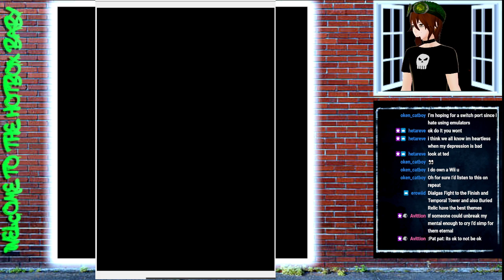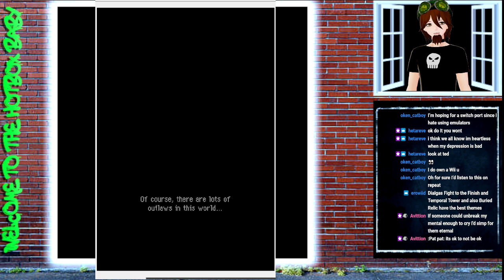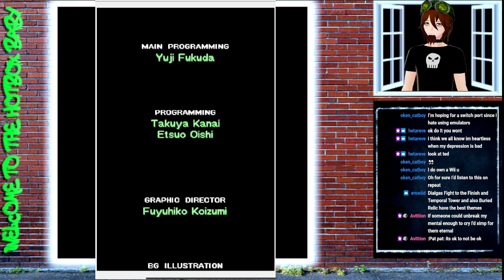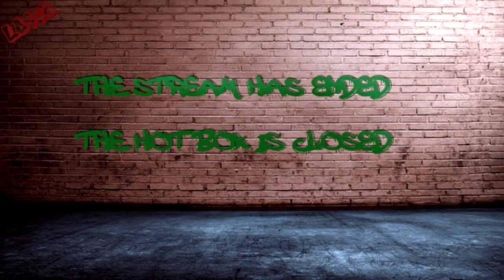PMD Randomized Journey Book 2